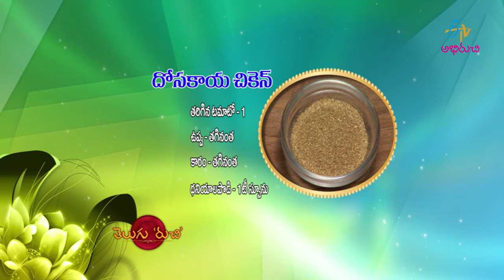Dosakaya Chicken | Dosakaya Chicken Curry in Telugu | Chicken Dosakaya Kura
Experience the regional dish of Dosakaya Chicken in which chicken is cooked with cucumber along with essential ingredients and garnished with coriander leaves.